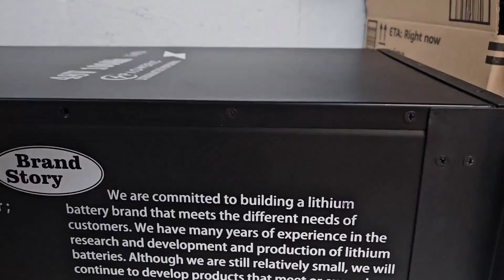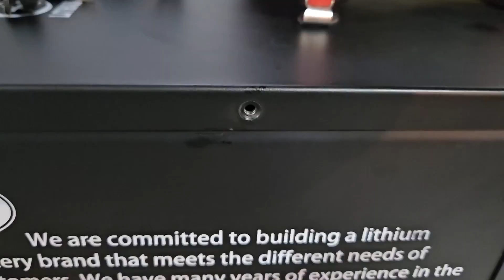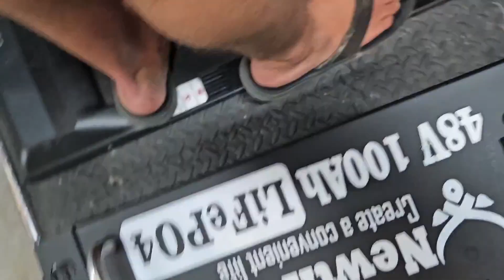Paoweric 48v (51.2v) 100ah Server rack battery teardown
a quick tear down and look inside of an 800 Amazon server rack battery